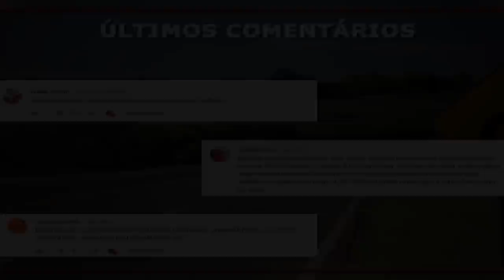VOLVO FH 460 E SEU DESEMPENHO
Fala galera, estou aqui gravando este video para mostrar para vocês o desempenho do Volvo FH 460.